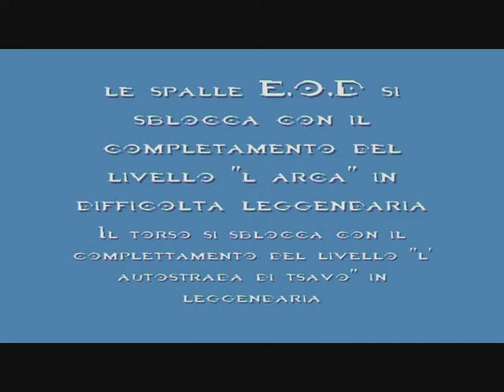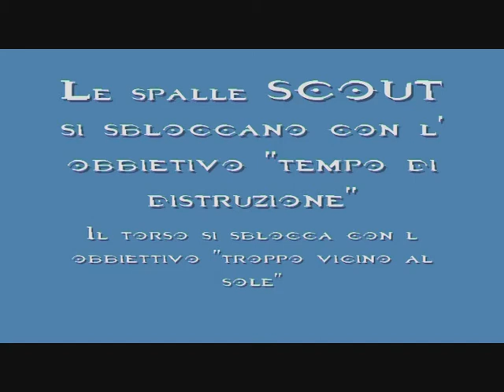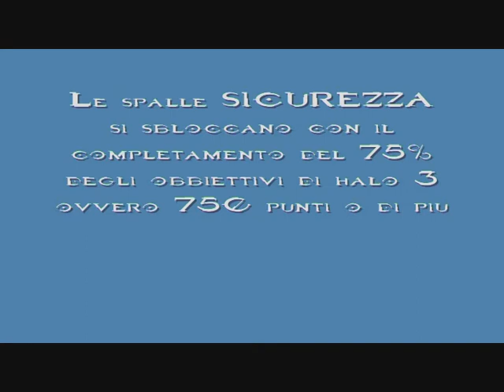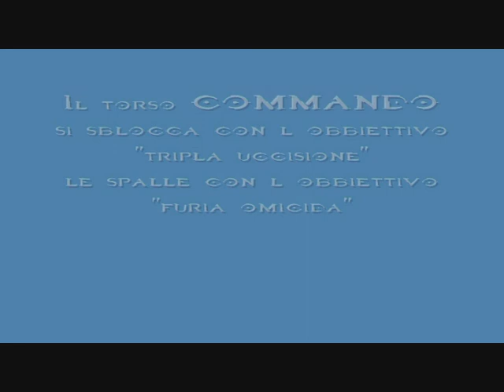Come sbloccare le armature in halo 3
Ecco a voi una guida per sbloccare le armature in halo 3 - la mia tag è OgeneralemikyO - qua trovate il mio account di servizio